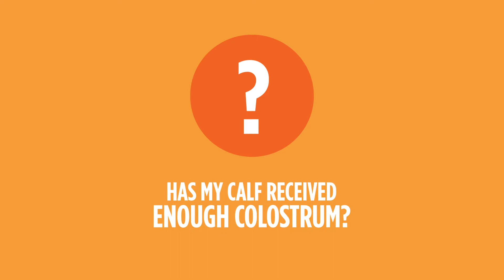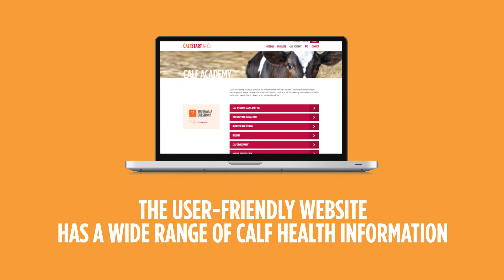Discover the CalfStart program